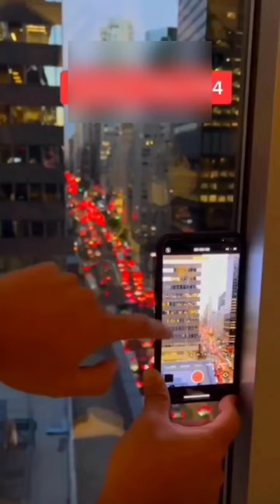Camera Tricks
camera

cameras drake

camera sound effect

cameraman runs faster than runners

camera conspiracies

camera tapping asmr

camera settings

camera waleya song

camera obscura

camera click sound effect

camera phone

camera cafe

camera lucida

camera man

camera for youtube videos

camera app

camera angles

camera angles and techniques

camera action

camera apps for android

camera accessories

camera apps for iphone

camera app for photography

camera action song

camera after effects

a camera that can predict the future

a camera in the toilet

a cameraman

a camera that can predict the future full movie

a camera in minecraft

a camera drone

a camera for youtube

a camera lens and careful days lydia

a cameraman running

a camera in a tornado

camera error problem

camera eye rush

camera error can\'t connect to the camera

camera escondida prank

camera effect

camera effects app

camera ear wax removal

camera escondida silvio 2022

camera escondida silvio santos

camera effect green screen

camera camera

camera case

camera cafe quebec

camera cafe españa

camera canon

camera connect to phone

camera comparison

camera cat

camera cổng trường nguyễn huệ đà nẵng

b camera action

b camera meaning

b camera crew

b camera crew rates

g camera app

g camera app download link

g camera settings

g camera vs normal camera

g camera config

g camera photo

g camera download

g camera app not installed problem

g camera app download link 2022

g camera app download

e camera shutter

earthquake caught on camera

ezviz camera setup

eufy security camera

explosions caught on camera

eken h9r 4k action camera

ear wax camera removal

ezviz camera setup mobile

ezviz camera reset account

camera bag

camera basics

camera brushing asmr

camera backpack

camera band kar de funny video

camera basics for beginners

camera bag 2022

camera best phone 2022

camera blocked omegle fix

camera bulb

camera hacks mobile

camera hacks

camera helmet

camera helicopter